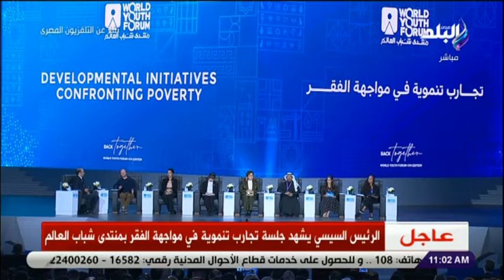صاحب شركة لدعم الفقراء فى بريطانيا: حياة كريمة مفاجأة وعمل فى غاية الأهمية